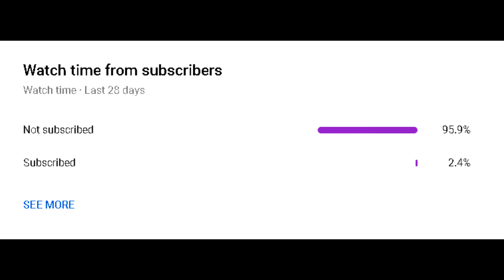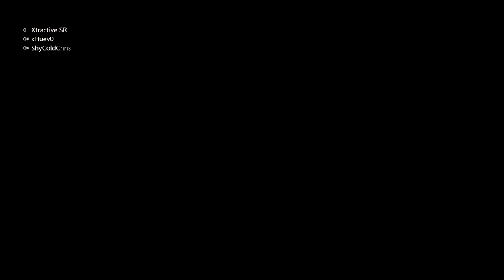Hunting The Aces! - Rainbow Six Siege (Operation Neon Dawn)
Ash and Zofia my favs :3